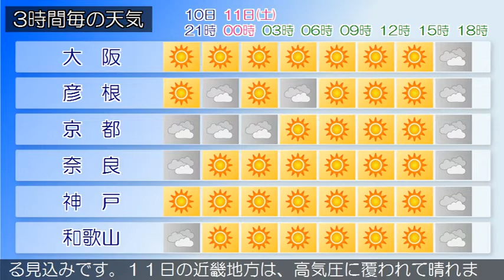2020/01/10 近畿地方の天気予報 夕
大阪府は、寒気や湿った空気の影響でおおむね曇っています。１０日の大阪府は、寒気や湿った空気の影響で曇りますが、夜には晴れるでしょう。１１日の大阪府は、高気圧に覆われて晴れますが、気圧の谷や湿った空気の影響で、夕方から雲が広がるでしょう。【近畿地方】近畿地方は、北部では寒気や湿った空気の影響でおおむね曇り、中部や南部では高気圧に覆われておおむね晴れています。北部を中心に雨の降っている所があります。１０日の近畿地方は、北部では寒気や湿った空気の影響でおおむね曇り、中部や南部では高気圧に覆われておおむね晴れるでしょう。北部を中心に夜のはじめ頃まで雨の降る所がある見込みです。１１日の近畿地方は、高気圧に覆われて晴れますが、気圧の谷や湿った空気の影響で、昼過ぎから次第に雲が広がるでしょう。